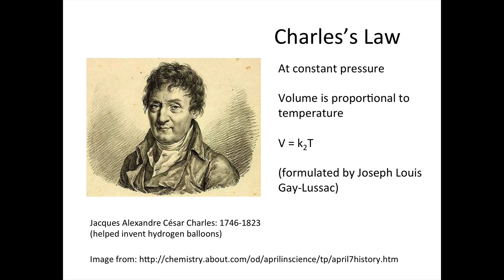Charles law thermal lecture 2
This video describes the relationship between volume and temperature.